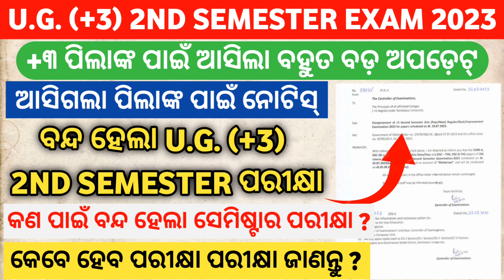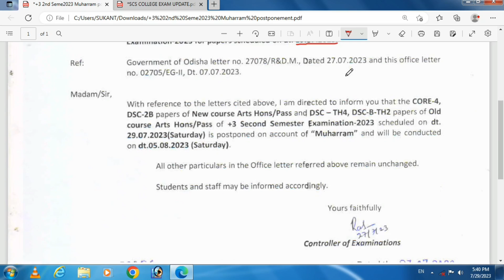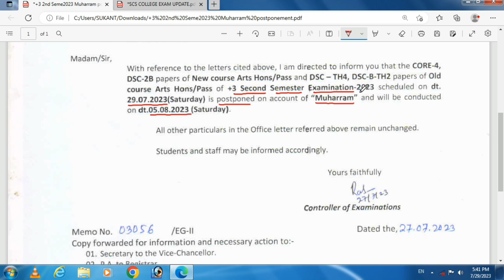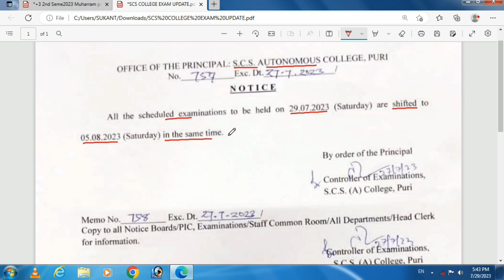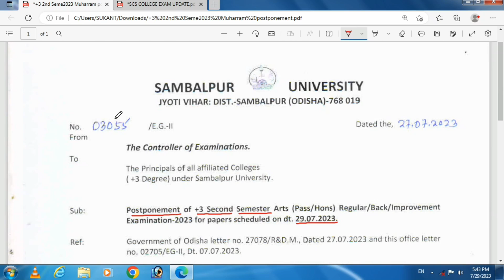ବନ୍ଦ ହେଲା +3 2ND SEMESTER ପରୀକ୍ଷା ! | +3 2ND SEMESTER EXAM POSTPONE 2023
(If Telegram Link Not Working Then Search " SUKSNT TUTORIAL " on Telegram)

1.This Channel Dose Not Promote Any illegal Content & Activity .

                           🙏 ଜୟ ଜଗନ୍ନାଥ🙏
                       🙏Jay Jagannath🙏
                             🙏जय जगन्नाथ🙏